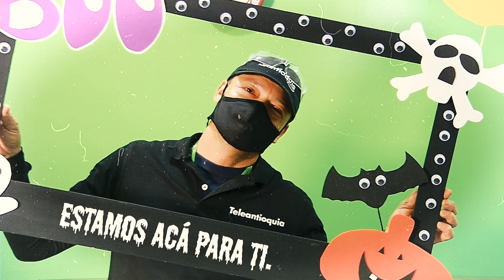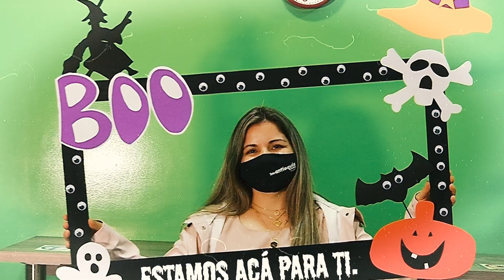EstamosAcáParaTi, Tutorial marco fotográfico encantado - Teleantioquia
Este año los fantasmas, calaveras, calabazas, monstruos, zombies y hasta las brujas 🧹 se quedarán en casa, pero en la tuya 😲, porque están locos por salir en todas las fotos contigo